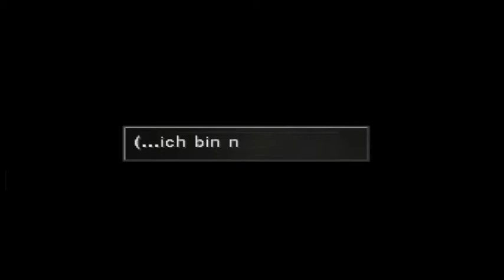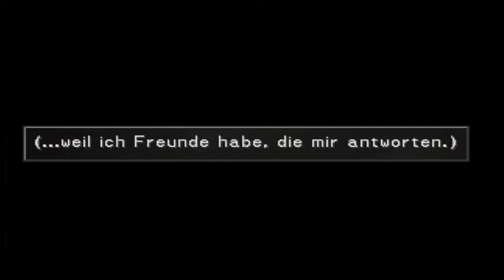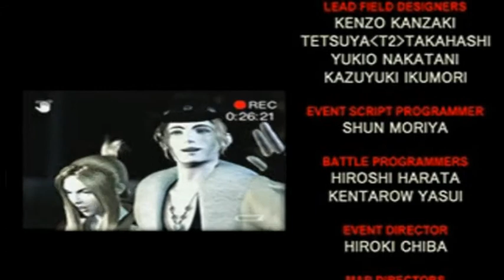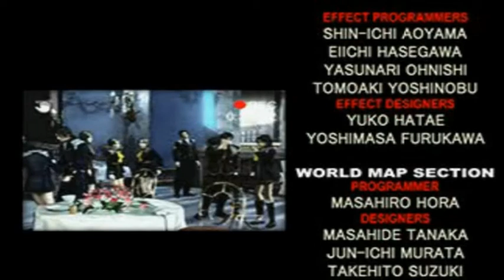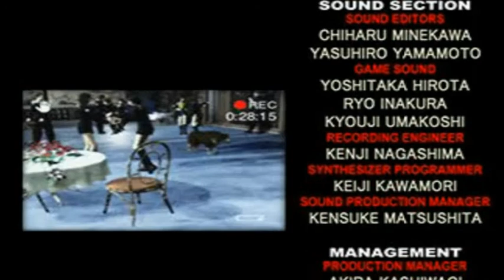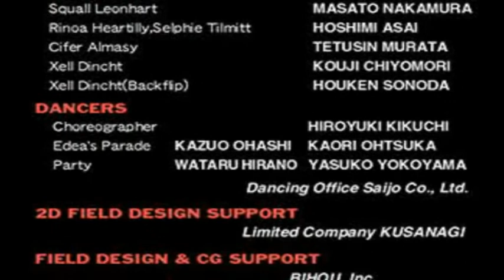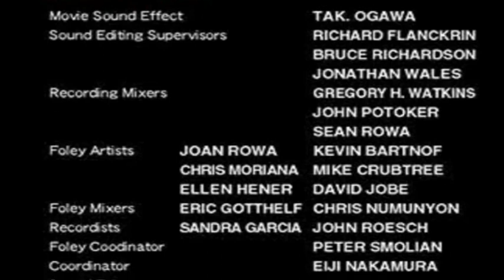Let's Play Final Fantasy 8 [German/CD4] #101